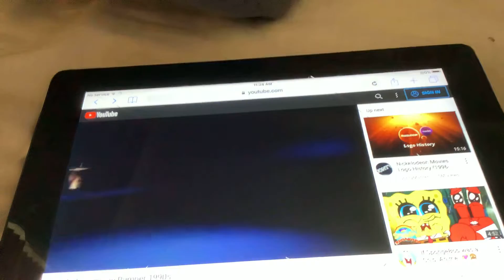Nickelodeon Movies Logo (1998-1999)